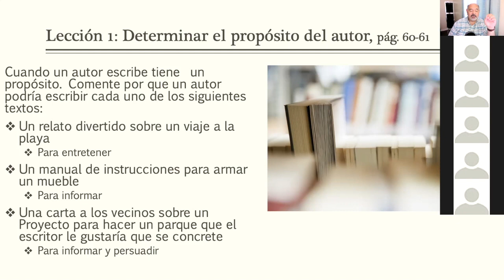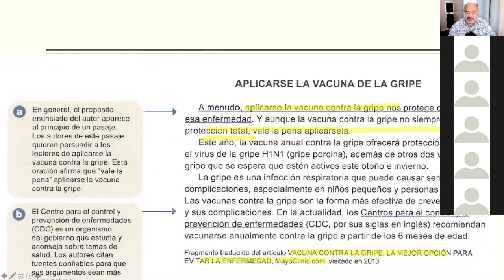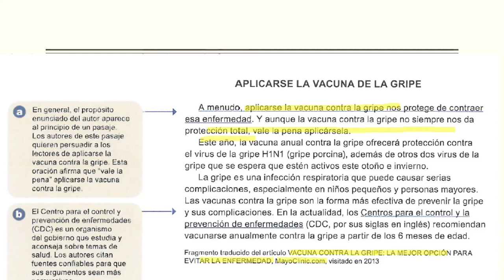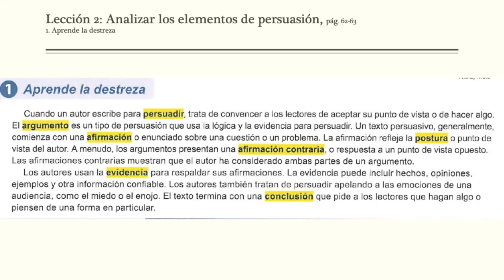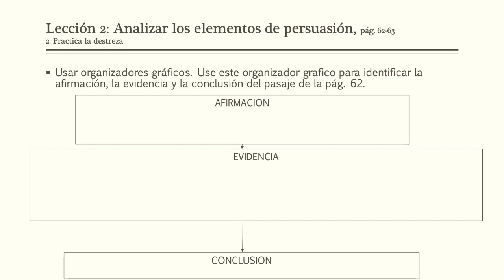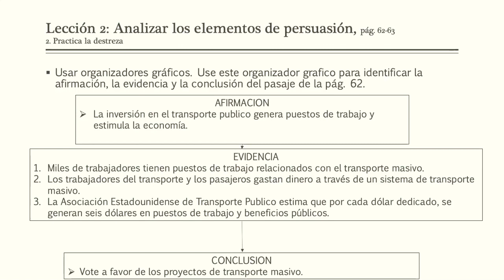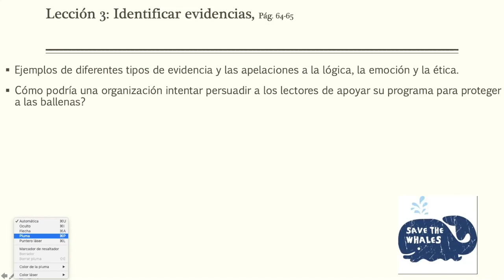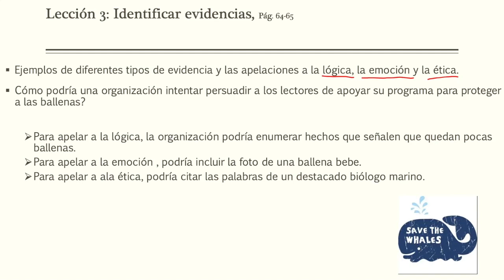Artes del Lenguaje, Determinar el proposito del autor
Video sobre: Artes del Lenguaje, Determinar el proposito del autor